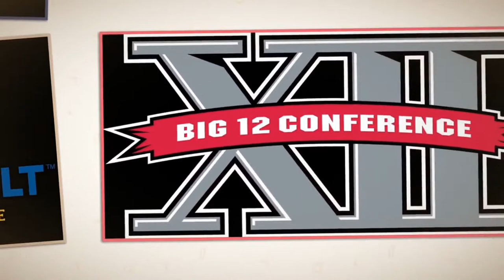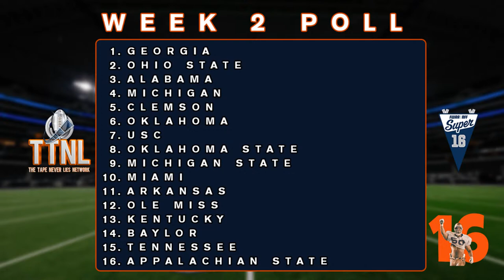The Super 16 Poll Show with Chris Zorich - Week 2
Each and every Monday Night: 8pm east - Chris Zorich comes on the TTNL airways to talk College Football and his Super 16 College teams in the country: The Zorich 16 on TTNL is always fun each and every week the Former Chicago Bears as well as 3x All American Defensive Tackle from Notre Dame, will be Live on TTNL to Break down "HIS top 16 College Football teams in the country".

 It's a Live interactive fun breakdown brought to us by The Football Writers Association and the National Football Foundation - The College Football Hall Of Fame.  It's all things football each and every Monday night 8:00pm Eastern. Join Us Tonight as Chris unveils his Wk2 poll.